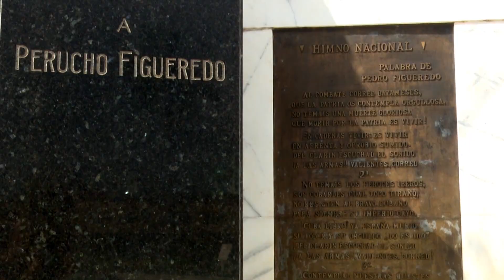Cuba: Villa San Salvador de Bayamo llega a sus 507 años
Este cinco de noviembre la ciudad de Bayamo cumple 507 años. La segunda Villa fundada en Cuba recibió el nuevo cumpleaños con más belleza, y una imagen renovada para el disfrute de sus pobladores.